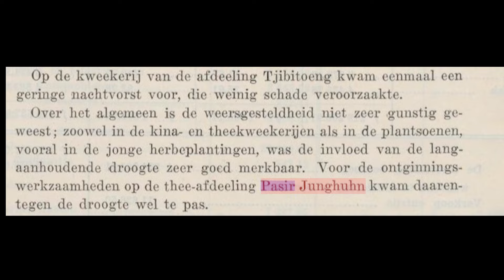KAMPUNG SRIKANDI yang mempesona dari zaman Belanda.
Afdeling srikandi merupakan miniatur kampung karyawan pekebunan masa lalu, kampung ini memberikan berbagai cerita dari mulai sejarah sampai aliran sungai yang membelah kampung ini. Pejabat Belanda kala itu menyebutnya surga disebuah lembah. Seperti apakah jejak kampung yang berada dilembah ini. Jejaknya akan dikupas dalam video yang disajikan berdasarkan saksi dan catatan afdeling srikandi tempo dulu.

Source
Rijksmuseum
KITLV
Eye filmmuseum
Wereld Culuture Netherland